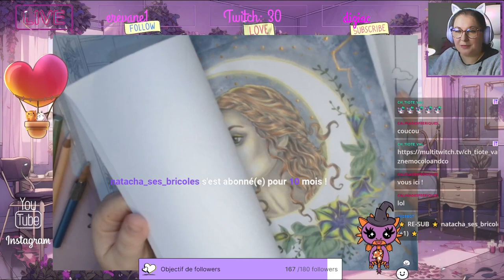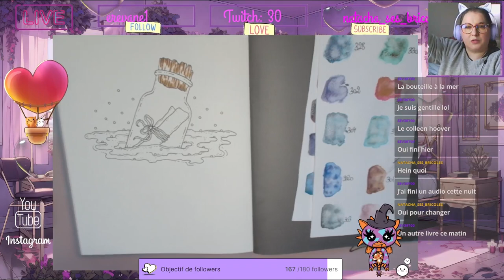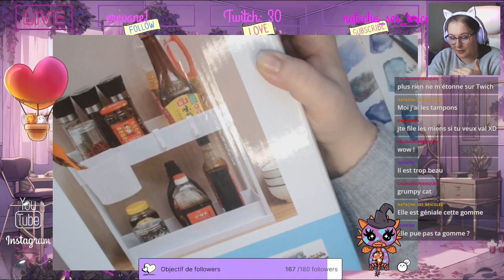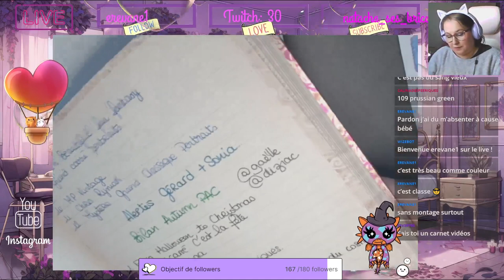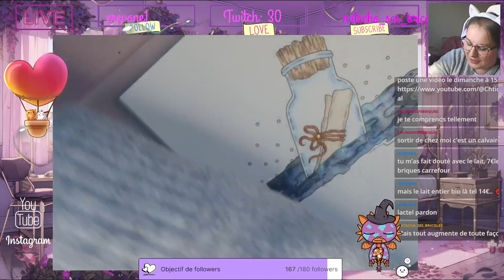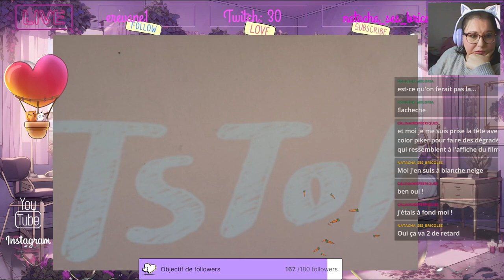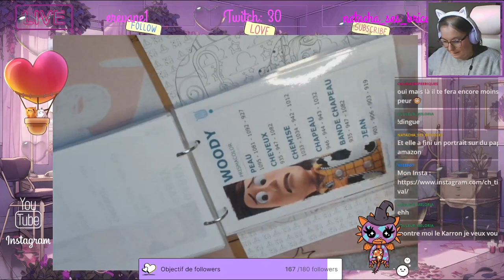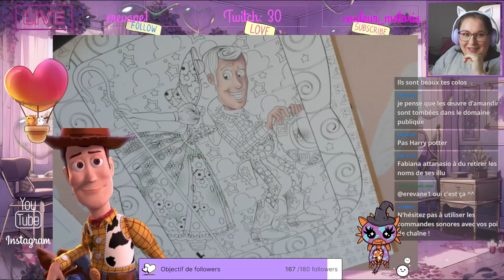Replay du Live Twitch du 26 Janvier 2024